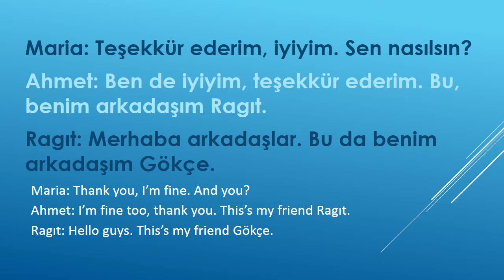A1 Yeni İnsanlarla Tanışma - Meet witth new people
Türkçe öğrenenler için hazırlanmıştır.
It has been prepared for Turkish language learners.

A1 Düzeyi – Yeni İnsanlarla Tanışma
A1 Level – Meet with New People

Merhaba
Ahmet: Merhaba!
Maria: Merhaba!
Ahmet: Benim adım Ahmet. Senin adın ne?
Maria: Benim adım Maria.
Ahmet: Memnun oldum Maria. Nasılsın?
Maria: Teşekkür ederim, iyiyim. Sen nasılsın?
Ahmet: Ben de iyiyim, teşekkür ederim. Bu, benim arkadaşım Ragıt.
Ragıt: Merhaba arkadaşlar. Bu da benim arkadaşım Gökçe.
Gökçe: Memnun oldum. Maria, sen nerelisin?
Maria: Ben İspanyol’um. Peki, sen nerelisin Ragıt?
Ragıt: Ben Suriyeliyim.

Hello
Ahmet: Hello!
Maria: Hello!
Ahmet: My name is Ahmet. What’s your name?
Maria: My name is Maria.
Ahmet: Nice to meet you Maria. How are you?
Maria: Thank you, I’m fine. And you?
Ahmet: I’m fine too, thank you. This’s my friend Ragıt.
Ragıt: Hello guys. This’s my friend Gökçe.
Gökçe: Nice to meet you. Maria, where are you from?
Maria: I’m Spanish. So where are you from Ragıt?
Ragıt: I’m Syrian.